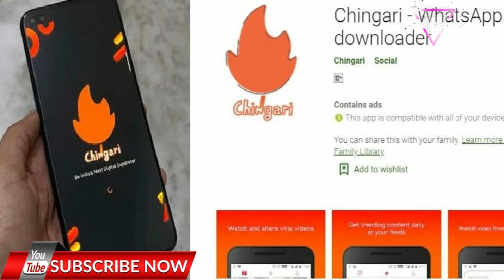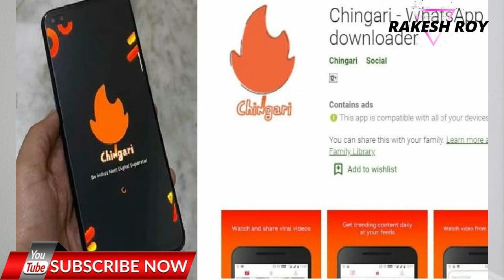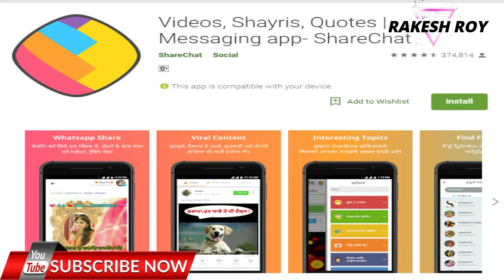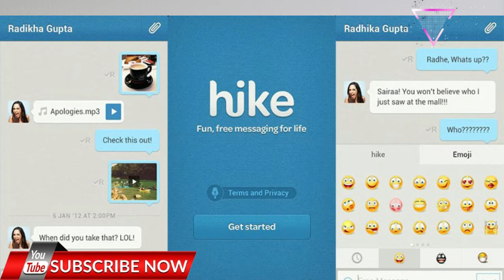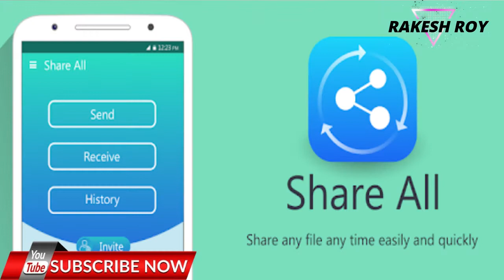Chinese Apps VS Indian Apps | Tiktok Ban | Uninstall Chinese Apps / Use Indian or Alternatives Apps